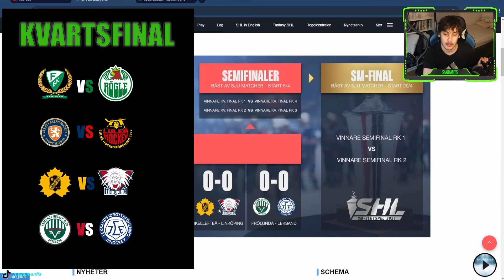Tippar SM - Slutspelet i Ishockey, De skräller och tar Guldet!!!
Hej och välkomna till en helt ny video, medans du är här så glöm inte att:

Copy & Paste
Kan förekomma
MUSIC från The Fat RAT!